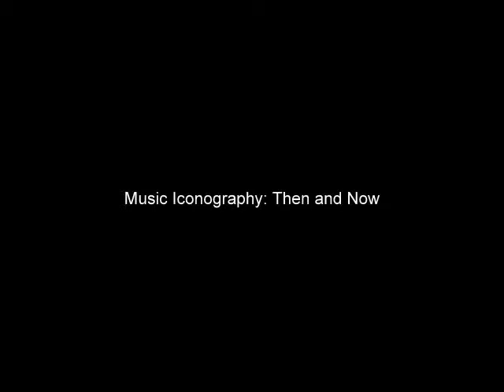Music Iconography: Then and Now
INFO 303 Sequential Art